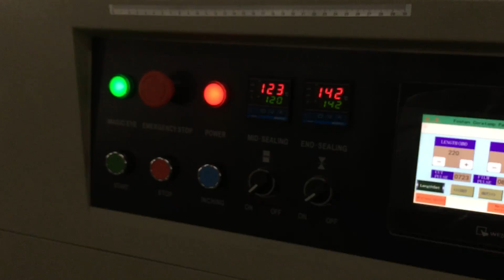CT-350X Inner bag and outer bag biscuits packaging machines with butterfly hole